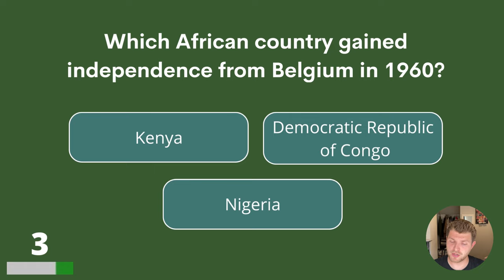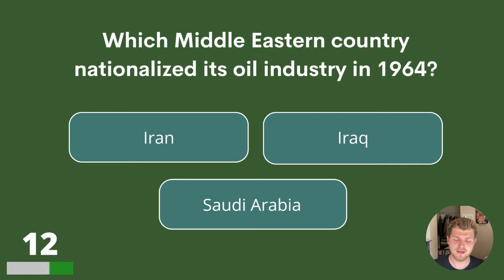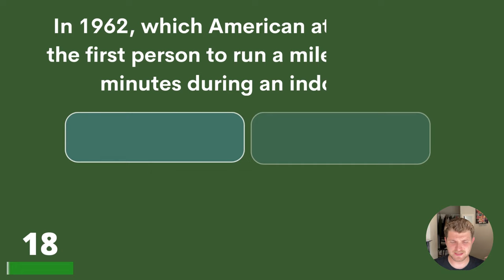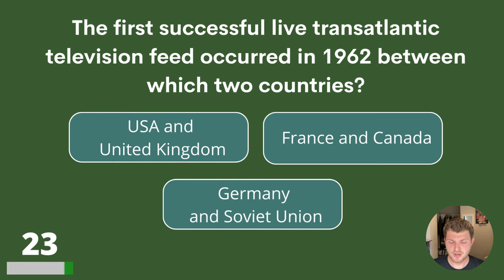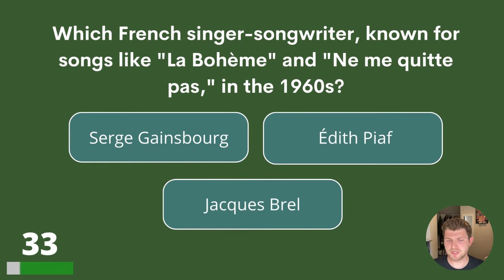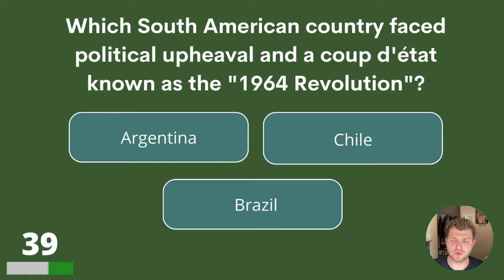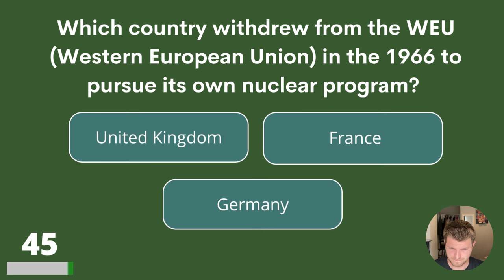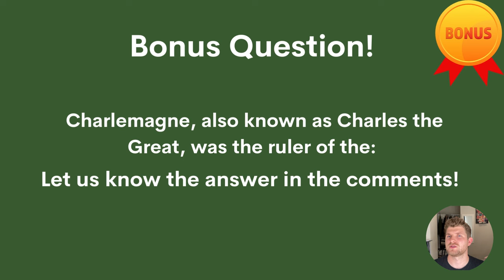Is Your Memory Still Working Well? | Try This 1960s Trivia Quiz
How much do you remember of the 1960s? Let's see with this 1960s trivia quiz! 50 questions will appear, how many can you answer?

Answer bonus question:
The Franks